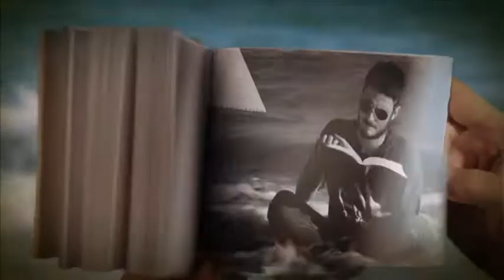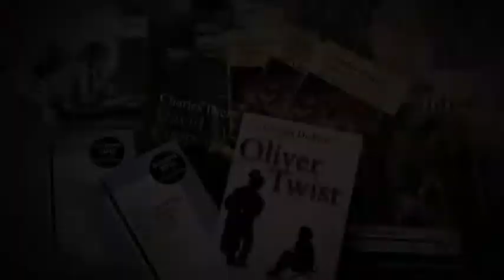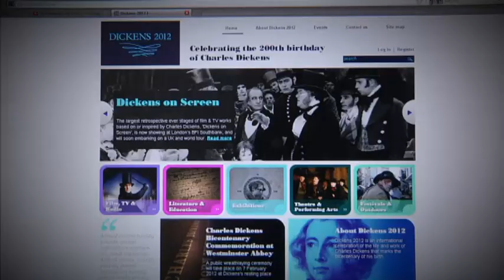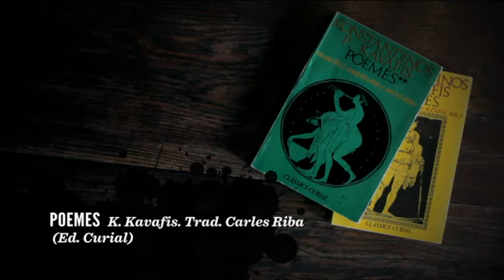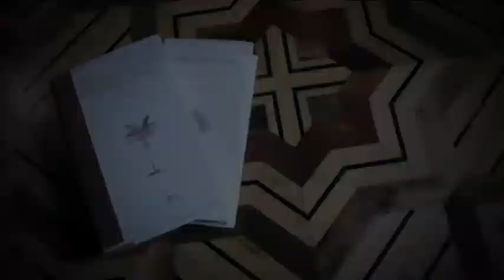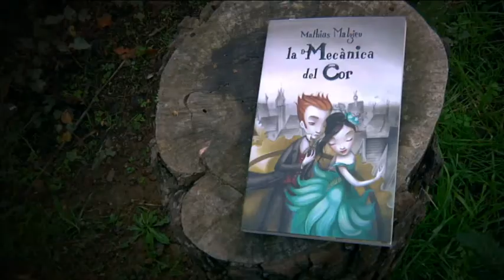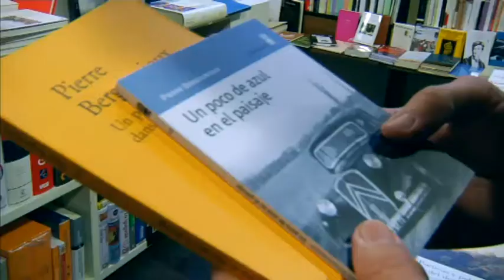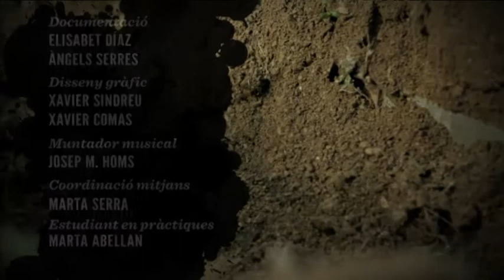Charles Dickens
Recuperem la figura de Dickens per celebrar el 200 aniversari del seu naixement, i aprofitem per dedicar el programa als clàssics. Els escriptors Laura Borràs i Enrique de Hériz, que acaba de fer la primera traducció íntegra al castellà de "Robinson Crusoe", conversaran sobre la vigència dels clàssics, la seva herència i la manera de llegir-los. A més, coneixerem els gustos d'una lectora adolescent i visitarem la llibreria Central de Barcelona.

Via Llibre - Capítol 18